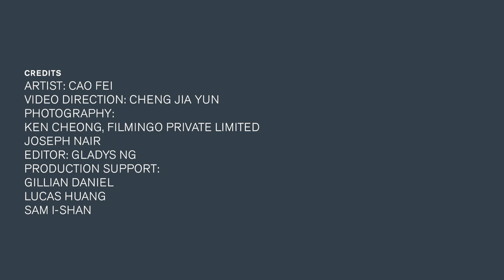A Letter from the South Seas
Follow leading contemporary artist Cao Fei on a walk around the civic district and Marina Bay, as she reflects on Singapore’s changing cityscape and diasporic histories. These facets of the city-state provide rich references to her recent large-scale kinetic sculptural installation, 浮槎 Fú Chá, the fourth installation of the Ng Teng Fong Roof Garden Commission.

ABOUT 浮槎 FÚ CHÁ
浮槎 Fú Chá is the fourth installation of the Ng Teng Fong Roof Garden Commission series, which invites one leading international artist each year to present a site-specific work that reflects upon Southeast Asia’s rich cultural heritage and complex histories from a contemporary perspective. Previous artists commissioned for the series include Danh Vo, Rirkrit Tiravanija and Charles Lim Yi Yong.

Cao Fei (b.1978, China) is one of China’s foremost contemporary artists. Her practice uses moving image, photography, installation and performance to explore the daily lives of people navigating accelerated changes in social, political and technological landscapes. Her works have been presented at the Venice Biennale, Yokohama Triennale, Tate Modern, the Berlinale and other international platforms, as well as solo exhibitions at Centre Pompidou, Paris (2019), Tai Kwun Contemporary, Hong Kong (2018) and MOMA PS1, New York (2016), among other venues. She lives and works in Beijing, China.

This video has been edited for clarity and concision. The comments and opinions expressed in this video are those of the speakers, and do not necessarily represent the views of National Gallery Singapore.

Every effort has been made to obtain permission to reproduce audio visual material in the recording.